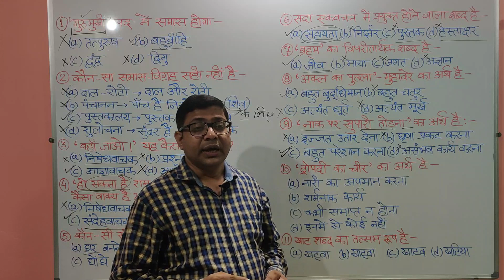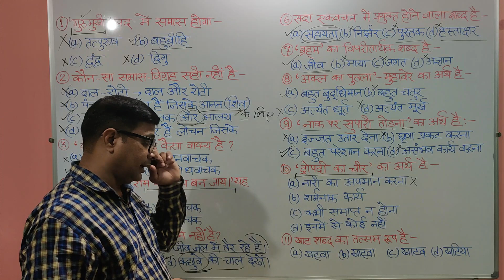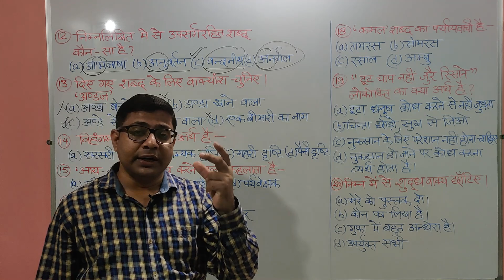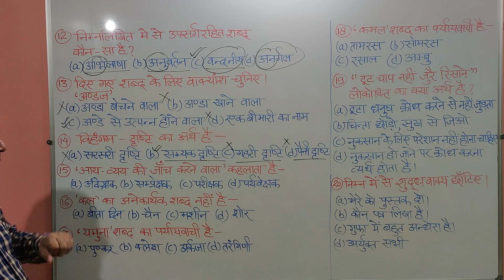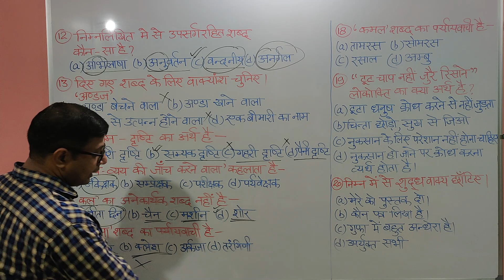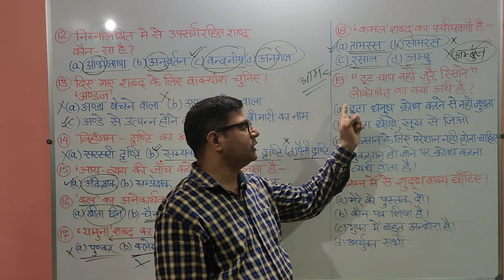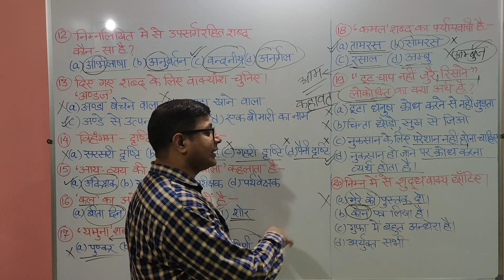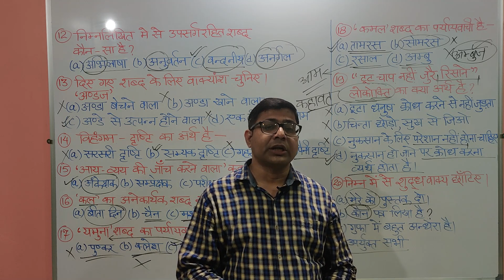सामान्य हिंदी व्याकरण_ HINDI PRACTICE PAPER SET 6 FOR SUPER TET_UP SI_CTET_UP TET_LEKHPAL/DIVYAGYAN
SAMANYA HINDI GRAMMAR(SET- 6) FOR  STET/UPSI/UPP/CTET/LEKHPAL...GENERAL HINDI

इस वीडियो में पिछले वर्षों में STET, CTET, UPSI, LEKHPAL, UPP आदि परिक्षाओं में पूछे गए कठिन प्रश्नों की विस्तृत व्याख्या की गई है ।यह वीडियो सभी प्रतियोगी परीक्षाओं के लिए बहुत ही महत्वपूर्ण है।